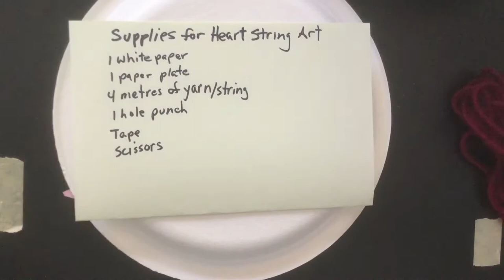Boredom Busters: May 8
This week, we're celebrating our mothers, aunties, Kokums, Babas, and all of the other women and womxn in our lives. If you need a special craft for the weekend, try this heart made with string art!